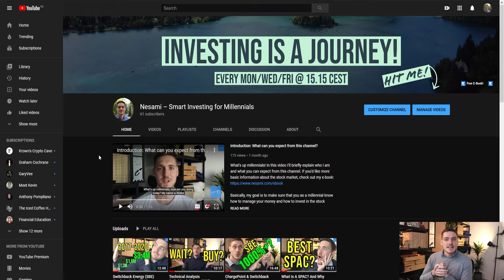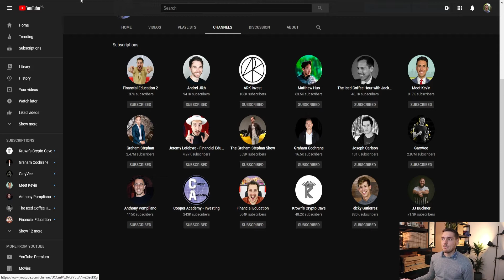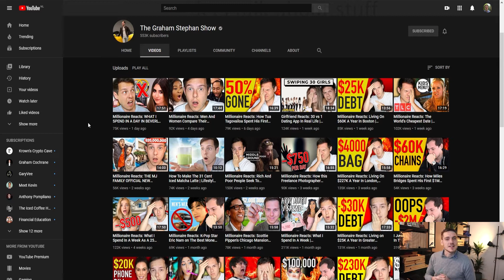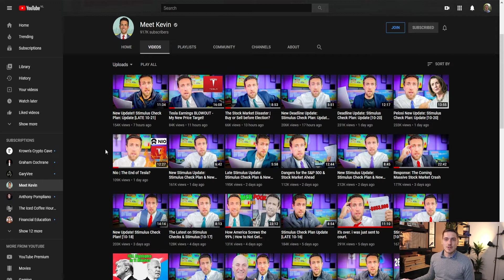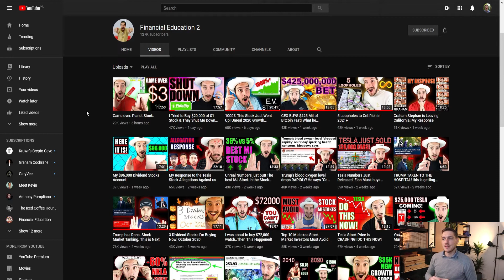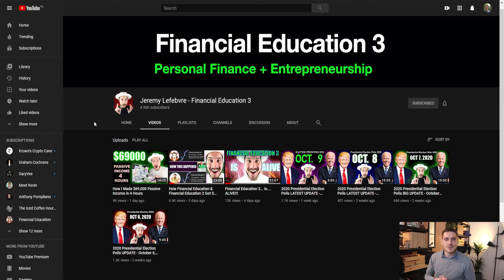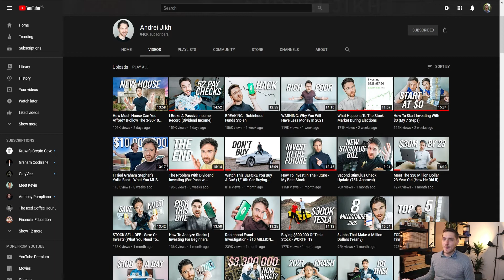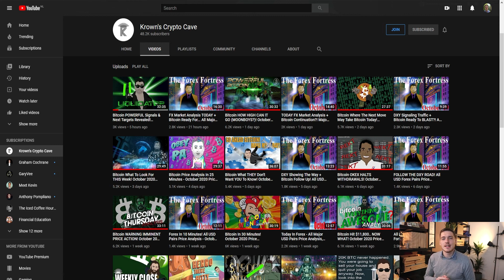5 Of The Best YouTubers In The World For The Stock Market And Finance In 2020?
These are (in my opinion) 5 of the best YouTubers in the world who talk about the stock market, finance and much more. You'll find all of my subscriptions on the bottom of my channel:

Today we're going to talk about some of the best YouTubers in the world with regards to the stock market, finance, real estate, technical analysis, cryptocurrencies and much more. These are some of the YouTubers that I got the most value from in the last year or so.

Number 1: Graham Stephan. He actually has three YouTube channels. On 'Graham Stephan' he mainly talks about credit cards, real estate and the stock market. Definitely check this YouTube channel out if you want to watch videos about anything related to money. On 'The Graham Stephan Show' he lately mainly does Millionaire Reacts videos, where he reacts to videos in which people talk about their personal finance and their spending. And on 'The Iced Coffee Hour with Jack and Graham Stephan' he posts podcasts of about one hour long.

Number 2: Meet Kevin. This guy produces content, content, content. He talks about things like stimulus checks, the stock market and lots of other stuff. He produces an insane amount of content, but it's all still high quality. He shares good analyses.

Number 3: Jeremy, who also has three channels. On 'Financial Education' he mainly talks about stocks. Jeremy is more on the entertainment side of things. He understands the fundamentals of companies pretty well. On 'Financial Education 2' he also talks about stocks, but also a little bit more general information about the stock market and investing. And then on ' Financial Education 3', which just came out about a week ago, he makes videos that he wants to make, but that he can’t really post on his other YouTube channels.

Number 4: Andrei Jikh. This guy did insanely well this year. He basically started 1 year ago. He's more focused on beginners I’d say. The videos are a bit more general as well, not just stocks or just real estate or just personal finance, but a bit of everything. He does insane editing, combined with magic tricks. He comes from the world of cardistry, which is basically tricks with cards. So by editing the videos really well and adding some card tricks, the videos are enjoyable to watch, definitely for a beginner audience.

Number 5: Eric Crown or simply known as 'Krown'. He's a guy from the cryptocurrency world, although actually he did come from the world of stocks. He was actually a market maker on the floor of the NYSE Arca. On Krown’s Crypto Cave he makes daily videos about technical analysis. Mainly crypto/bitcoin, but he also usually talks about technical analysis on the stock market. I learned pretty much all my technical analysis from him, but I’m nowhere near his level. And he’s a super funny guy as well, super real. You won’t see edited videos from him.

There you go: 5 of the best and most important YouTubers out there.

PS: Want to learn more about investing? Check this out!